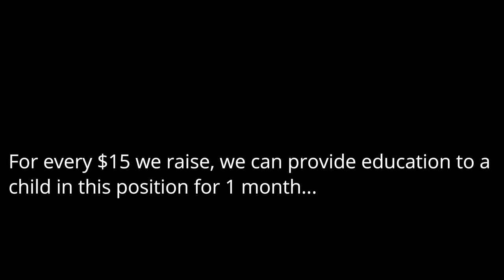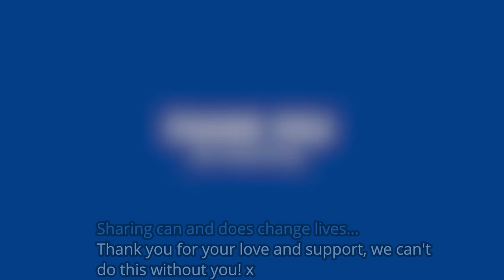Light Language Prayer & Praying In Tongues (Same Experiences Different Words To Point Toward It)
Share a cup of coffee with the children today...